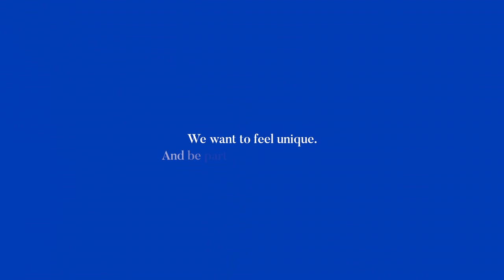United We Outstand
We’re all on a journey to discover what we’re truly capable of. To become the very best version of ourselves. And when you can take that journey surrounded by a community of friends who feel the same way, the experience is like no other. That’s Glion. It’s time to outstand! 👊

Interested in studying at Glion? and one of our dedicated Education Counselors will be in touch.